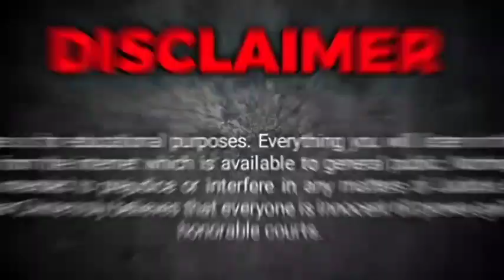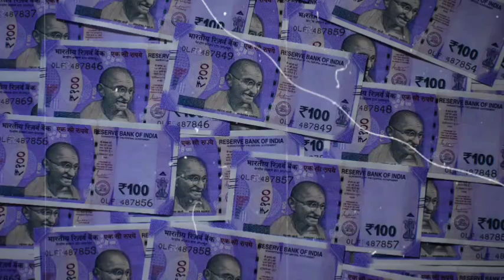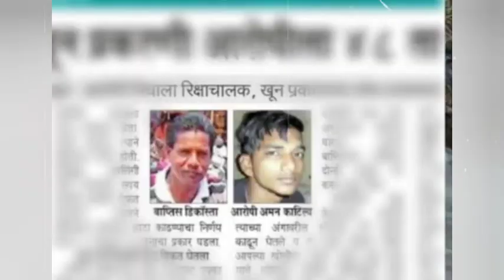He thought he would NEVER get Caught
∆The Case :
[D'Costa had befriended Aman Kavitya, employed as a driver in a construction firm in Colva, in October 2017. The duo alongwith two of D'Costa's employees would often dine and drink together. D'Costa was bisexual. He was married and stayed with his wife in Colva, but was also using a couple of his drinking companions for his sexual pleasures.D'Costa would often force Kavitiya into homosexual relations. The 21-year old, fed up with D'Costa's "perverse sexual demands", got rid of him for good.]